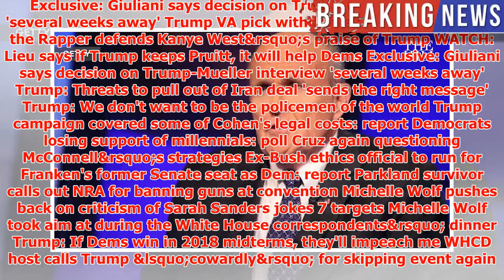Exclusive: Giuliani says decision on Trump-Mueller interview 'several weeks away'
► Exclusive: Giuliani says decision on Trump-Mueller interview 'several weeks away' Trump VA pick with...